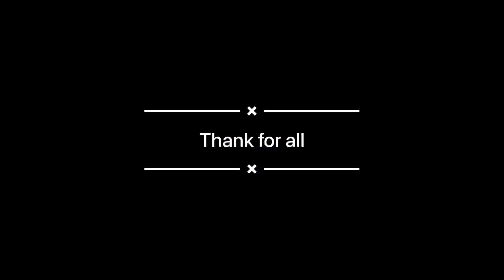🛕ओम् बन्ना का मन्दिर 🛕Om banna 👏🏻 bb 39 raidar 🤩￼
Om banna  👏🏻 bb 39 raidar 🤩